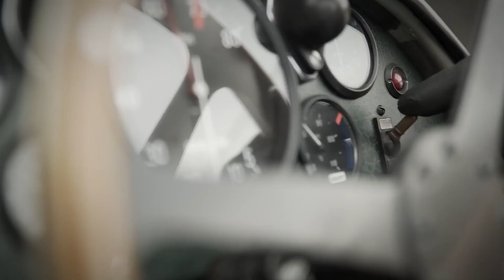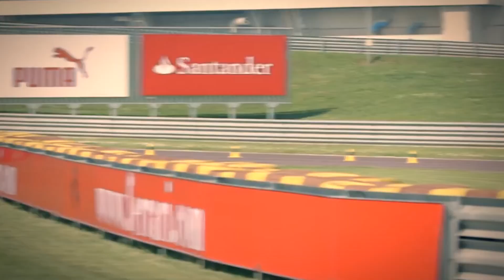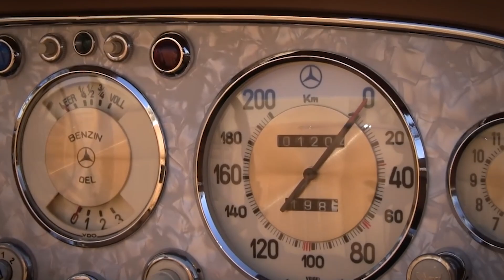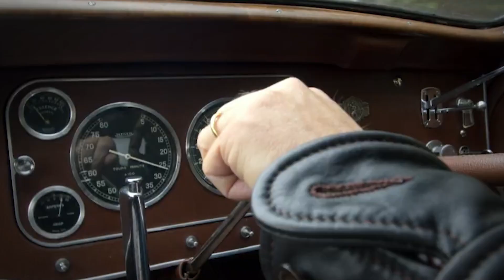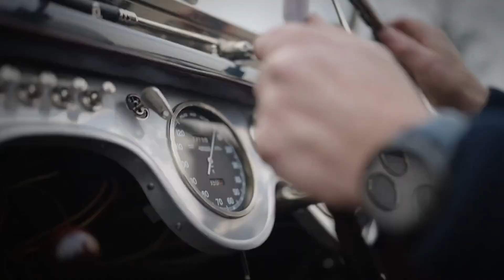20 Most Expensive And Rare Cars of All Time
For years, car manufacturers develop new automobiles that push the envelope of innovation, design, and technology. However, if you are not super rich, buying new cars every year could be quite expensive. Nevertheless, if you happen to be a successful entrepreneur, a celebrity, or royalty where price is of no consequence, you would likely be willing to spend millions of dollars, as the people in these videos did on these classics. From Bugatti to Ferrari and so much more! 20 Most Expensive And Rare Cars of All Time